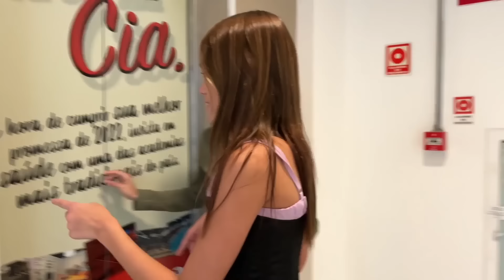RAPUNZELA MODERNA POR UM DIA - MILLENA E MANU MAIA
VIREI A RAPUNZEL POR UM DIA. 24 HORAS SENDO A RAPUNZEL. ME TRANFORMEI NA RAPUNZEL. NOVELA NOVELINHA